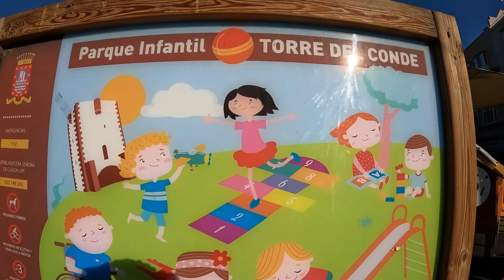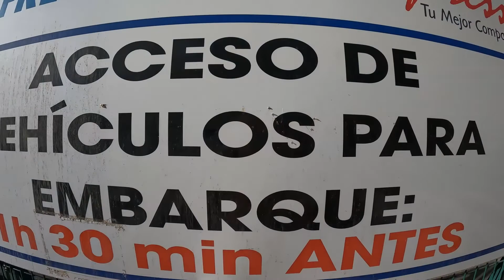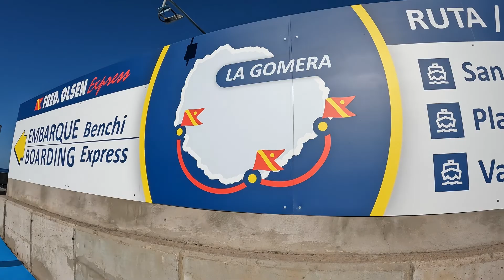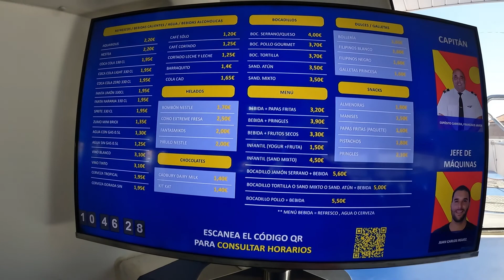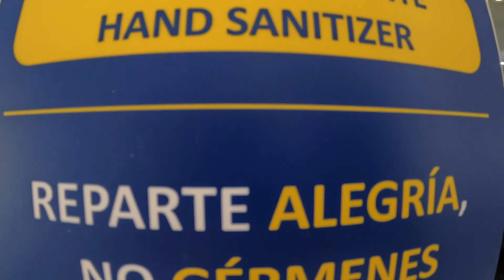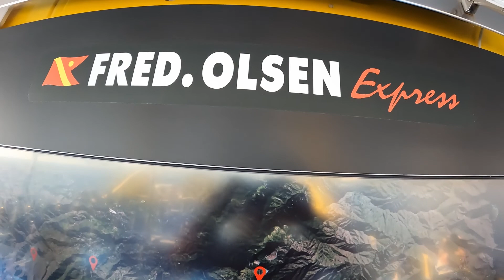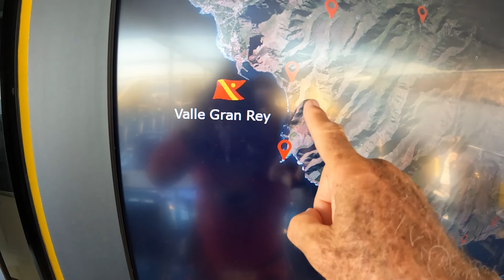Croisière la Gomera : San Sebastian à Valle Gran Rey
Au lieu de prendre un taxi pour traverser l'ile de la Gomera, de San Sebastian à Valle Gran Rey, je choisis le bateau ... Une bonne heure de navigation avec la compagnie Fred Olssen permet d'admirer d'imposantes falaises volcaniques plongeant dans le flots atlantiques, par mer belle ...